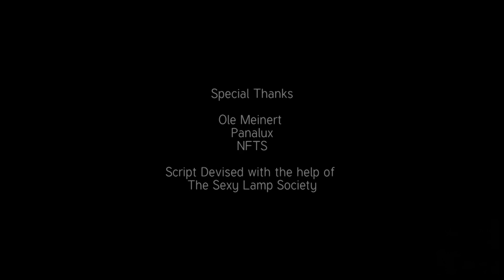Unc&Spices - The secret love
All musical rights to this Sound, belong exclusively Unc & Spices.
Our special thanks belongs to my great friend Bard Kvale. Thank you for your support.

Solo Guitar: Bard Kvale
Voice: Uncommerce
Keyboards, Bass, Drums & Lyrics: Uncommerce
Produced with UNC & Spices

The secret love

I want to let you know today
that sometimes from so far away
from distant places in my heart
I hear your voice, but we 're apart
without being kissed, I taste your lips
feeling your breath and your fingertips
I see you next to me and hold your hand
although you're in a faroff land

But what can I do, can't change the aim
my love for you is still the same!

I know somehow our love is trough
and you took all my life with you
I'm still here at this lonely place
for me there are no other ways
then to live in illusions, a land of dreams
I died from a broken heart it seems.
But that is really a long time gone
Relentless life is driving me on.